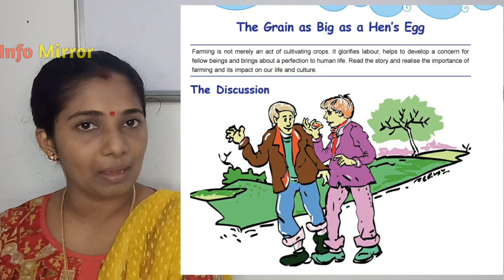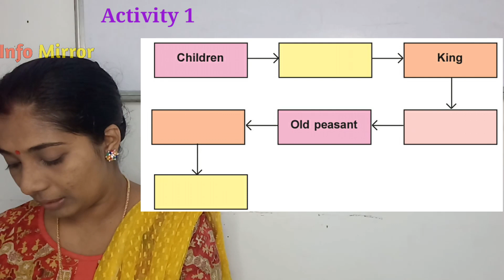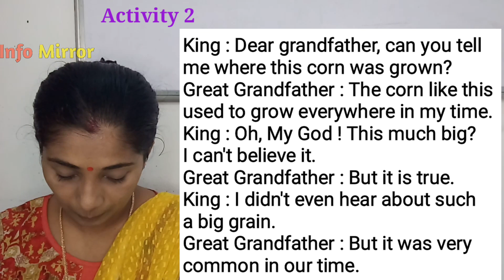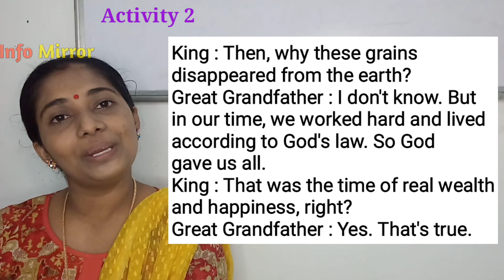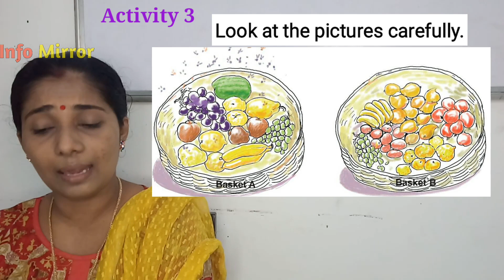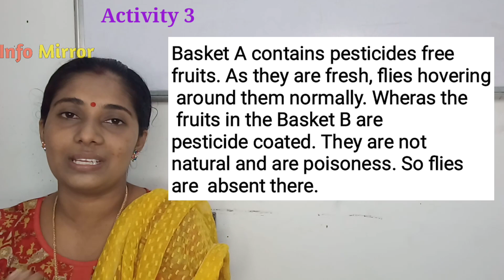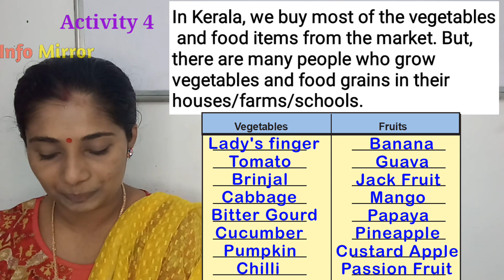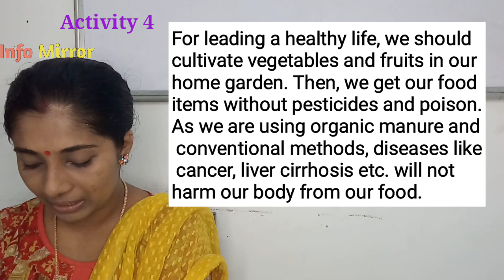The Grain as Big as a Hen's Egg | Activities | Part 1 | Class 6 | Kerala Syllabus